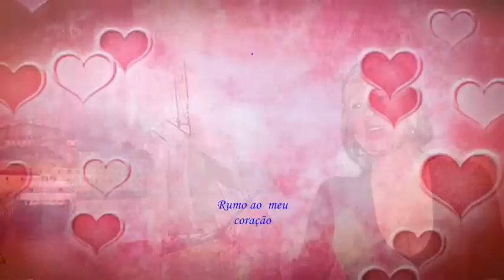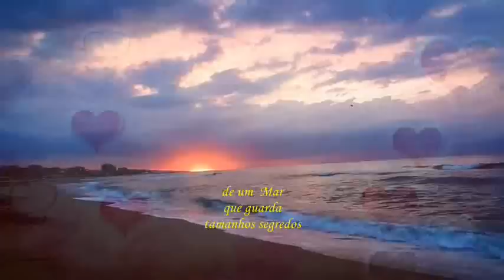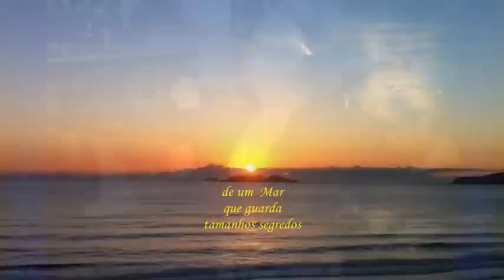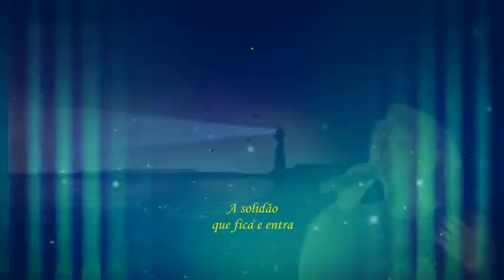Maria Alice Ferreira _ Porto Solidão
Maria Alice Ferreira há anos radicada no Brasil, mais uma voz portuguesa a cantar a saudade e o sentimento que o Fado tem, por terras daquele País. "Porto Solidão" do seu disco " Preciso de Mais" dos autores Zeca Bahia e Ginkó.  No acompanhamento estão: na Guitarra Portuguesa, José Manuel Rocha e António Maria Velho na Viola Silvino Pinheiro e na viola baixo José Coelho. Saudações Fadistas e bjinho á M.Alice Ferreira